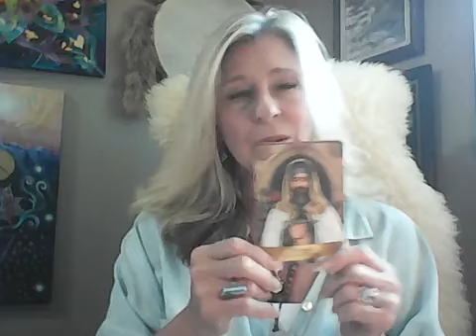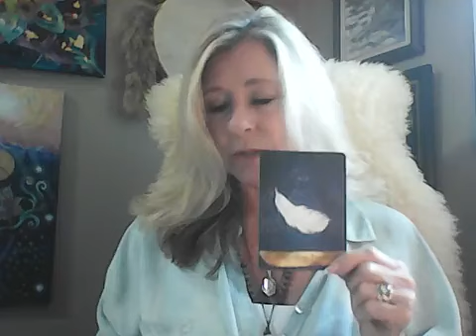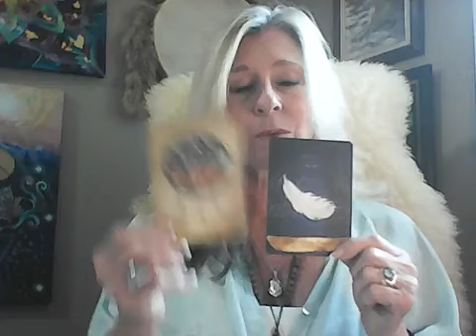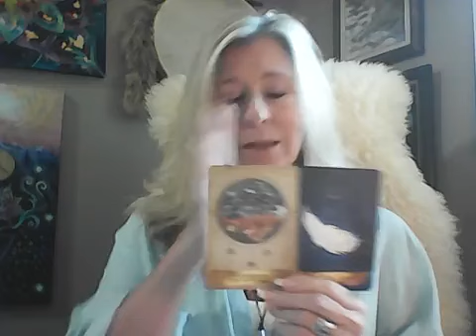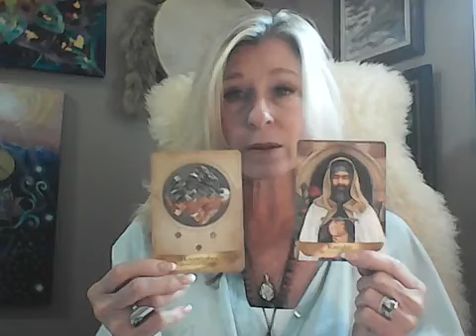Monday Morning Message Aug 5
What are you accepting that is out of alignment with your heart?
We are in a crazy powerful energy for creating right now!

Welcome to Soulfully Aligned Women!
Mystic Energy is coming through!

Learn more about becoming a Certified Soulfully Aligned Creative Mystic right

Are you ready to feel more alive and connected to your true self?

Discover transformative practices that will help you access the vibrant energy within you and live a more fulfilling, purposeful life by downloading for FREE the Soulfully Aligned Women app from your app store. You will have access to these morning meditations at your fingertips, painting workshops and more.

To go deeper here are some links that may interest you:
The Illuminate Your Soul Challenge in The Sanctuary:

You can join me live on my IG @soulfullyalignedwomen or in my private FB group
Or enjoy it here at whatever time of day suits you.